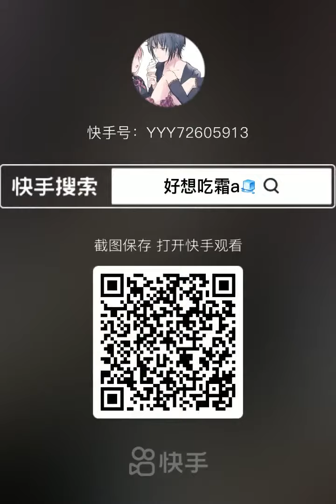WHITE ICE EATING